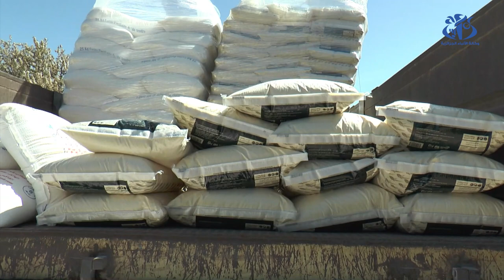خنشلة:حجز 130قنطار من السميد والفرينة الموجهتين للمضاربة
خنشلة (وأج)- تمكن عناصر الدرك الوطني بفصيلة الأمن والتدخل بالمجموعة الإقليمية للدرك الوطني خنشلة في إطار نشاطاتهم الرامية لمكافحة الجرائم الماسة بالاقتصاد الوطني من حجز 130 قنطار من مادتي السميد والفرينة الموجهتين للمضاربة غير المشروعة بإقليم بلدية عين الطويلة حسبما استفيد من خلية الإعلام والاتصال لذات السلك النظامي.